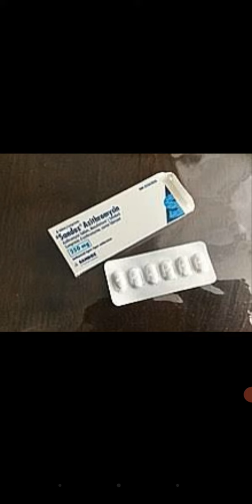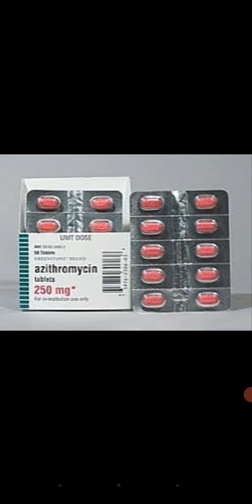ব্রণ কি ভাবে ভালো করবেন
This content is Copyright to medicine man bangla Channel . Legal action will be taken against those who violate the copyright of the following material presented